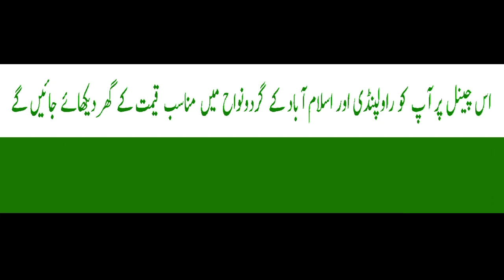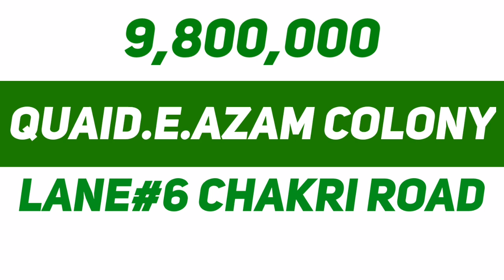House No.778 | Quaid.e.Azam Colony | Lane#6 Rawalpindi | 03025626562/03319875896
Aslam.o.alekum, today in this video we are going to show you 7.5 marla single story house which is located in Qauid.e.Azam Colony Lane#6 Rawalpindi. Electricty, water supply and Gas available. For more information about this house watch video.